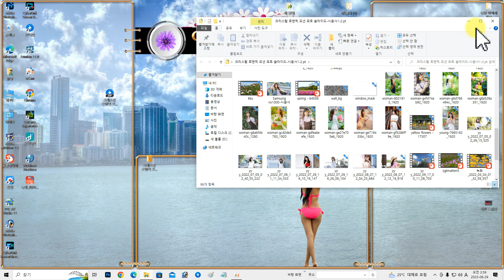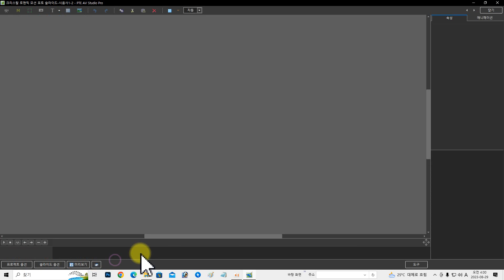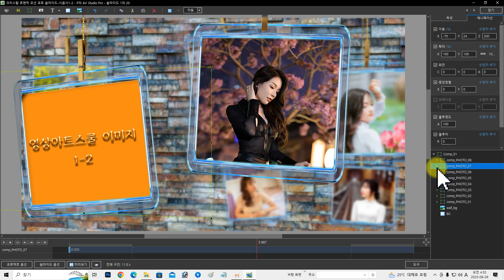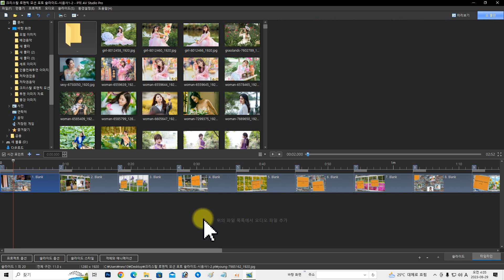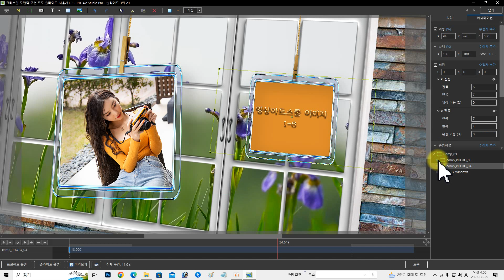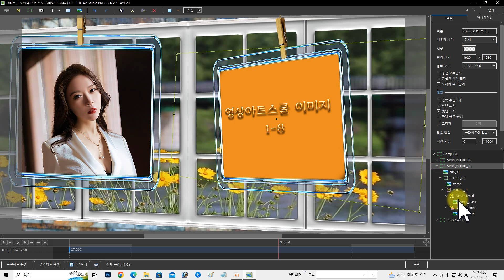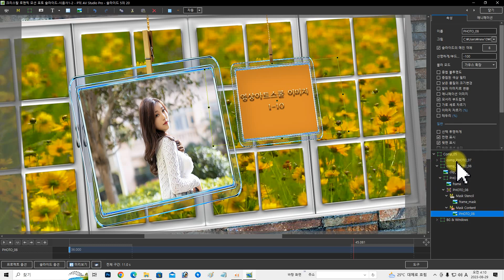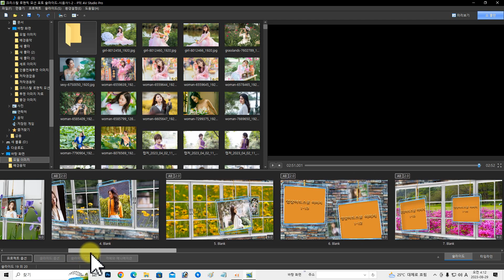크리스탈 로맨틱 모션 포토 슬라이드 만들기 1-2